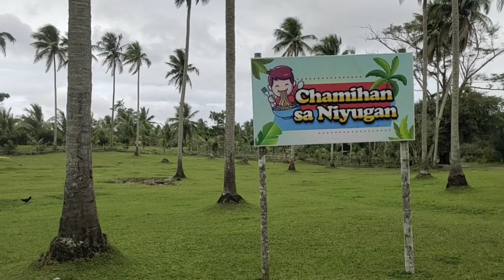GUINAYANGAN BEST PLACE TO VISIT| Marteen Dee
January 26,2022 Because of those facebook post that we saw, we decided to visit Guinayangan Quezon to try this one stop place. CHAMIHAN sa niyugan, PARESAN sa niyugan and BUKO HALO-HALO sa niyugan. Road trip is real beacuse it is quite far from town proper of Guinayangan, Quezon. I was not able to film our journey to our destination. Enjoy watching the video.